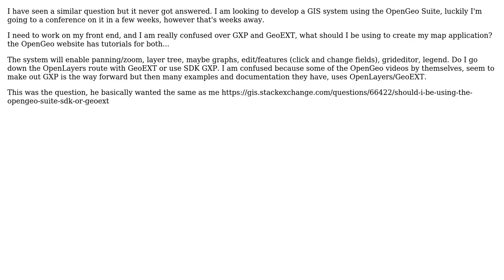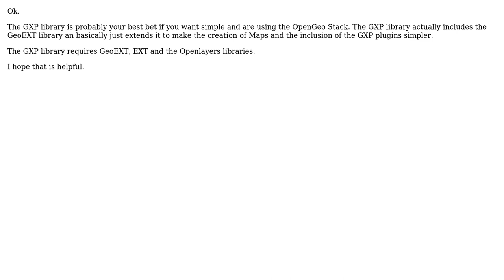GIS: OpenGeo Suite create map application GXP or GeoEXT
With thanks & praise to God, and with thanks to the many people who have made this project possible! | Content (except music & images) licensed under CC BY-SA | Music | Images & others | With thanks to user user19786 user nmtoken user Darkcylde and the Stack Exchange Network Trademarks are property of their respective owners. You are responsible for your own actions.